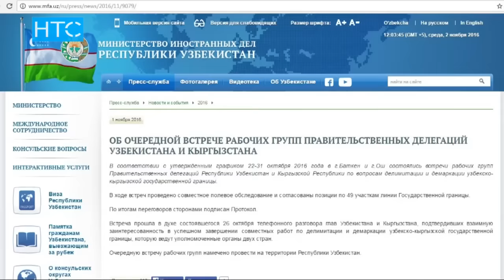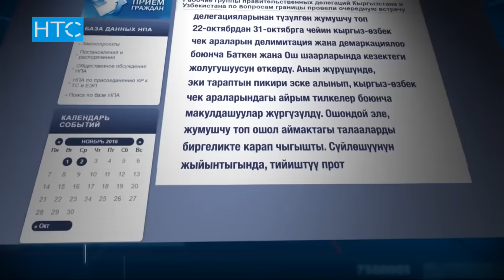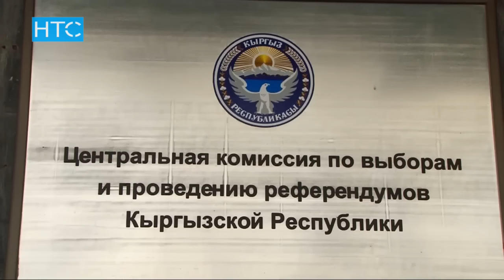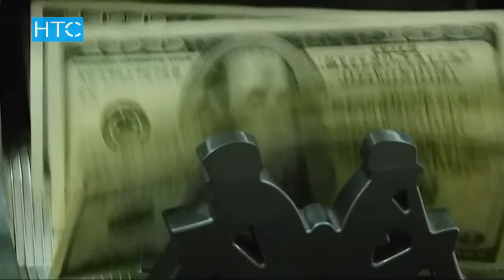Жаңылыктар / 02.11.16 / Күндүзгү чыгарылыш - 15.00 / НТС /